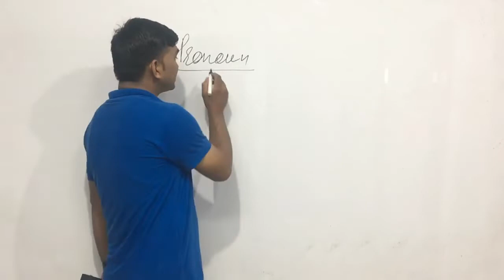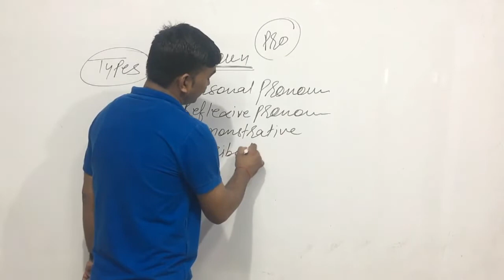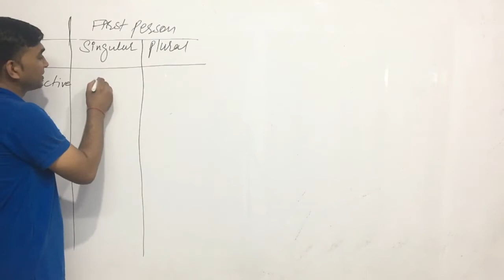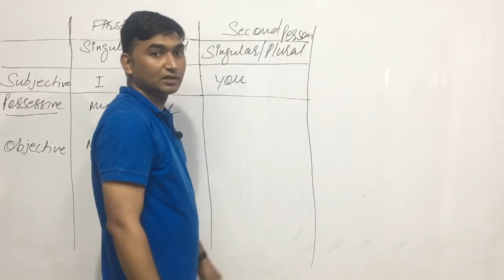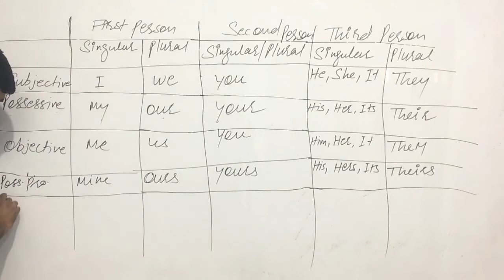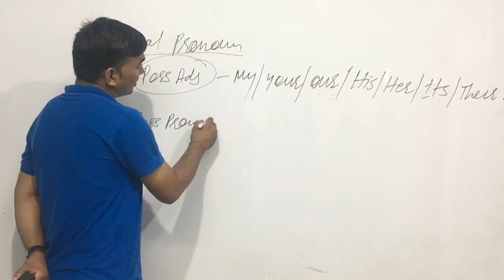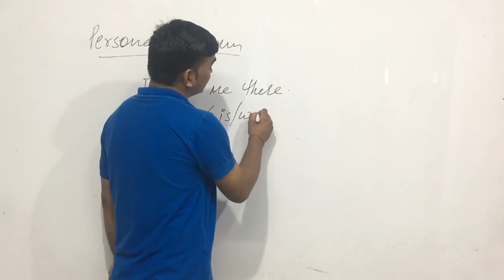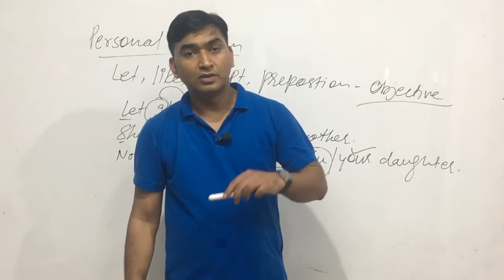PRONOUN ( lecture -1 ) | English for Defence | AIRFORCE | NAVY | NDA | istudy online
iSTUDY Online WhatsApp Community Group PRONOUN ( lecture -1 ) | AIRFORCE | NAVY | NDA | ENGLISH FOR DEFENCE | iSTUDY Online

इस video में मैंने PRONOUN ( lecture -1 ) पढ़ाया है । यह 1st Class है ... ये Unit आगे के Videos में Continue रहेगी ।।

Links

PROVIDED COURSES:-
1. Maths for 10th Class
2. Maths for 12th Class
3. B.Sc & M.Sc Maths for College
4. Maths for Defence Exams (AIRFORCE | NAVY | NDA | CDS)

istudy online
defence
istudy
defence
istudyonlinedefence